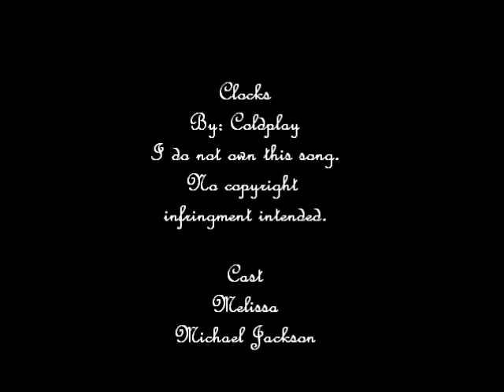CLOCKS by COLDPLAY -Pirate101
Enjoy :) Best not to view in fullscreen. (I prefer large player)

A boy is searching for his long lost love while remembering his past with her...
They spend their days separated until they finally see each other again.